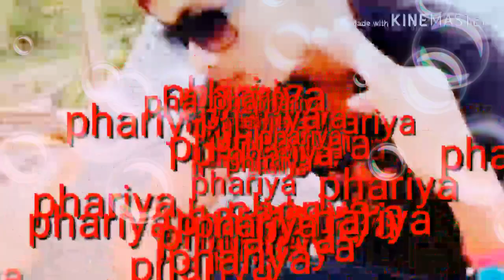Hard mix song Hindi Romantic DJ Rabindra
Love mix song DJ Rabindra .
..DJ mixing sample..pack ko lagi contact ..number..9814696386...
..DJ mixing free...